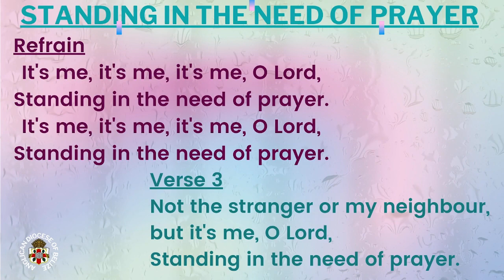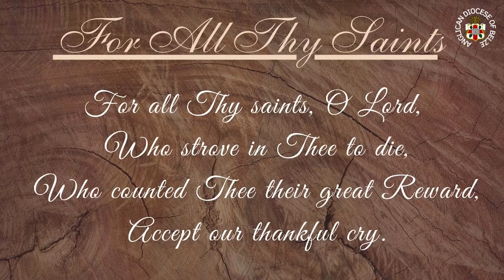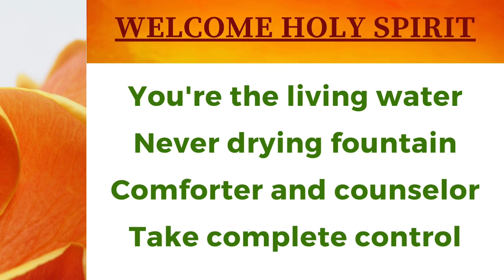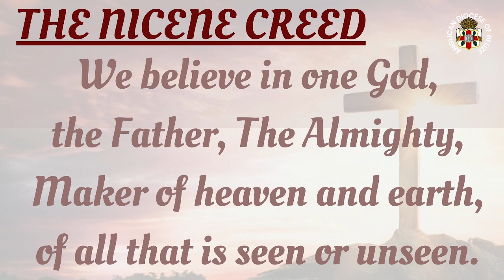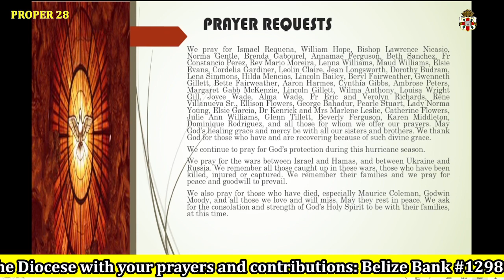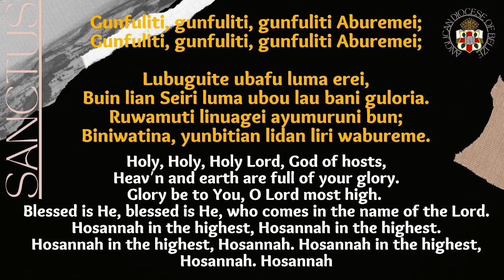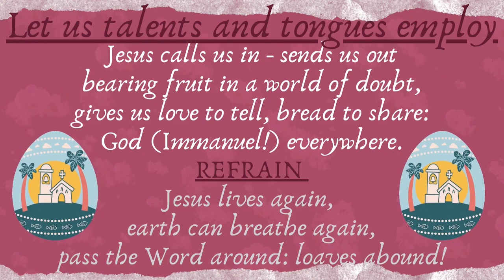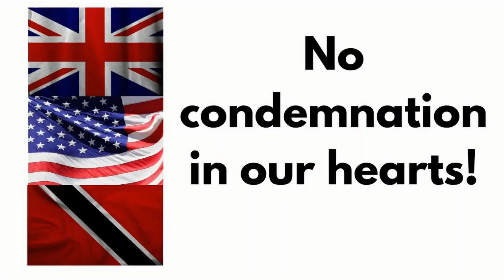Holy Eucharist, Proper 28, Sunday 19th November 2023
Welcome to the celebration of Holy Eucharist for Proper 28 and the Twenty-Fifth Sunday after Pentecost, St. Hilda’s Patronal Festival and Garifuna Settlement Day

We are glad that you have joined us for today's praise, worship and fellowship.

You can also view the service live on our Facebook pages at 8 AM today, Sunday 19th  November 2023 or here on our Youtube pages on the @Anglican Diocese of Belize Viewpoint

Bienvenidos a la celebración de la Sagrada Eucaristía por Propio 28 y Vigésimo quinto Domingo después de Pentecostés

Estamos contentos de que se haya unido a nosotros para la alabanza, la adoración y el compañerismo de hoy.

También puede ver el servicio en vivo en nuestras páginas de Facebook a las 8 a. m. de hoy, domingo 19 de noviembre de 2023 o aquí en nuestras páginas de Youtube en el Mirador de la Diócesis Anglicana de Belice

The Collect:
Blessed Lord, who caused all holy Scriptures to be written for our learning: Grant us so to hear them, read, mark, learn, and inwardly digest them, that we may embrace and ever hold fast the blessed hope of everlasting life, which you have given us in our Savior Jesus Christ; who lives and reigns with you and the Holy Spirit, one God, for ever and ever. Amen.

Old Testament: Judges 4:1-7

Psalm 123

Epistle: 1 Thessalonians 5:1-11

14“For it is as if a man, going on a journey, summoned his slaves and entrusted his property to them; 15to one he gave five talents, to another two, to another one, to each according to his ability. Then he went away.16The one who had received the five talents went off at once and traded with them, and made five more talents. 17In the same way, the one who had the two talents made two more talents. 18But the one who had received the one talent went off and dug a hole in the ground and hid his master’s money. 19After a long time the master of those slaves came and settled accounts with them. 20Then the one who had received the five talents came forward, bringing five more talents, saying, ‘Master, you handed over to me five talents; see, I have made five more talents.’ 21His master said to him, ‘Well done, good and trustworthy slave; you have been trustworthy in a few things, I will put you in charge of many things; enter into the joy of your master.’ 22And the one with the two talents also came forward, saying, ‘Master, you handed over to me two talents; see, I have made two more talents.’ 23His master said to him, ‘Well done, good and trustworthy slave; you have been trustworthy in a few things, I will put you in charge of many things; enter into the joy of your master.’24Then the one who had received the one talent also came forward, saying, ‘Master, I knew that you were a harsh man, reaping where you did not sow, and gathering where you did not scatter seed; 25so I was afraid, and I went and hid your talent in the ground. Here you have what is yours.’ 26But his master replied, ‘You wicked and lazy slave! You knew, did you, that I reap where I did not sow, and gather where I did not scatter? 27Then you ought to have invested my money with the bankers, and on my return I would have received what was my own with interest.28So take the talent from him, and give it to the one with the ten talents.29For to all those who have, more will be given, and they will have an abundance; but from those who have nothing, even what they have will be taken away. 30As for this worthless slave, throw him into the outer darkness, where there will be weeping and gnashing of teeth.’

La Colecta:
Bendito Señor, tú que inspiraste las Sagradas Escrituras para nuestra enseñanza: Concede que de tal manera las oigamos, las leamos, las consideremos, las aprendamos e interiormente las asimilemos, que podamos abrazar y siempre mantener la esperanza bendita de la vida eterna, que nos has dado en nuestro Salvador Jesucristo; que vive y reina contigo y el Espíritu Santo, un solo Dios, por los siglos de los siglos.  Amén.

Antiguo Testamento: Jueces 4:1-7
Salmo: 123
Nuevo Testamento: 1 Tesalonicenses 5:1-11
El Evangelio: Mateo 25:14-30

This morning's hymns and songs include:
Introit: Standing in the Need of Prayer
Gradual: For All Thy Saints
Offertory: Luagu ubouhu Balliceau
Communion: Let Us Talents and Tongues Employ
Recessional: O When The Saints

Love each other.  Share the Christ's love and make Him known.
Today and Always. Be kind to all.

A safe, holy week to you and your family.

Amaos los unos a los otros. Comparte el amor de Cristo y hazlo conocer.
Hoy y siempre. Sea amable con todos.

Sean Benditos y sigan siendo de Bendición.

Una semana santa y segura para ti y tu familia.

ANGLICAN DIOCESE OF BELIZE# GODSPEOPLEFORGODSCHURCH# MISSION#BRING A FRIEND TO CHRIST#2023#HAPPY GARIFUNA SETTLEMENT DAY#

# DIÓCESIS ANGLICANA DE BELICE# DISCIPULADO INTENCIONAL# PUEBLO DE DIOS PARA LA IGLESIA DE DIOS# MISIÓN#TRAER UN AMIGO A CRISTO#2023#FELIZ DÍA DEL ASENTAMIENTO GARIFUNA#